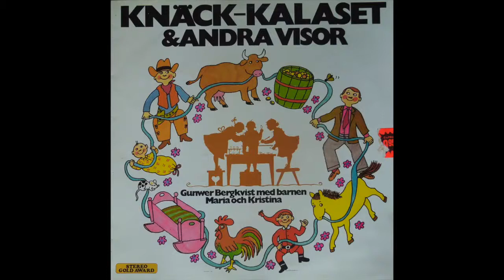Vaggvisa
Knäck-kalaset & andra visor. Gunwer Bergkvist med barnen Maria och Kristina. 1974 Sonet/Knäppupp.